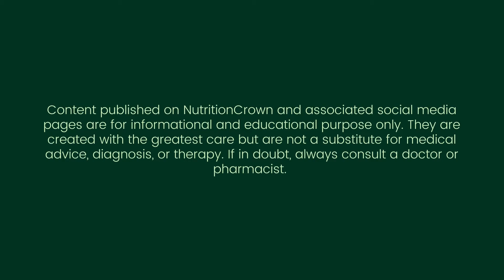Coffee can reduce the risk of Heart Disease 😃 ☕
A new study found that up to three cups of coffee every day, can reduce the risk of heart disease and stroke. 😃

▶️ Video Script

Heart disease is the leading cause of death globally.

Everyday a large number of the population dies from heart related diseases.

But nutrition researchers found good news for us.

A new drinking up to three cups of coffee can reduce the risk of stroke and dying from cardiovascular disease.

For this study, researchers included 468,629 participants from the UK and divided them according to no, low and high coffee consumption.

After following ip for 10-15 years and doing MRI, researchers found that regular coffee intake can lower the risk of heart disease and stroke.

They also found that regular coffee intake does not cause any harm.

Normal healthy person can tolerate a maximum of 400 milligrams of caffeine, that is four to five cups of coffee without any negative effect.

In addition to this, I recommend eating a balanced diet and 30 mins of regular physical exercise to keep your heart healthy.

If you want to read this study in detail, please visit us by searching on Google "NutritionCrown".

We are available on all major social media networks and publish regular informative nutrition content.

▶️ About NutritionCrown

NutritionCrown is a nutrition blog based on scientific evidence and written by experts.

We’re dedicated to sharing nutrition knowledge, product recommendations and news based on scientific research, facts and our own experience; because we know how important it is to arm people like you with the right nutrition information.

Content published on NutritionCrown and associated social media pages are for informational and educational purposes only. They are created with the greatest care but are not a substitute for medical advice, diagnosis, or therapy. If in doubt, always consult a doctor or pharmacist.

▶️ Music Credit